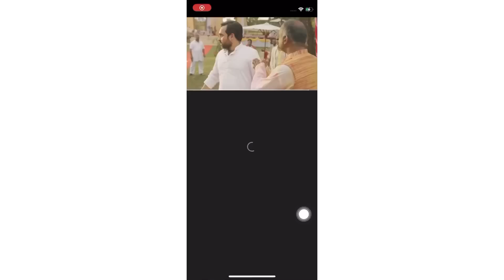Who Killed AMIR LIAQUAT HUSSAIN??